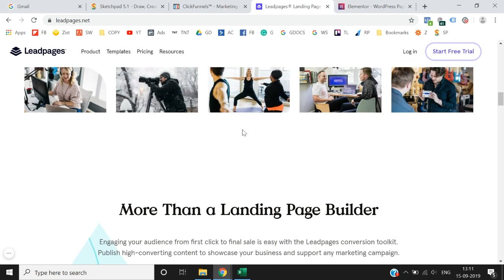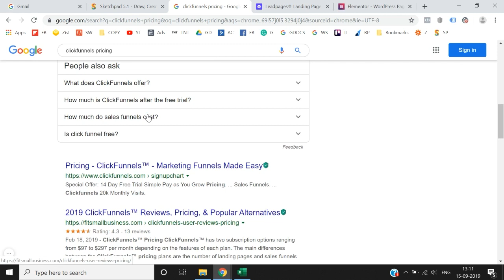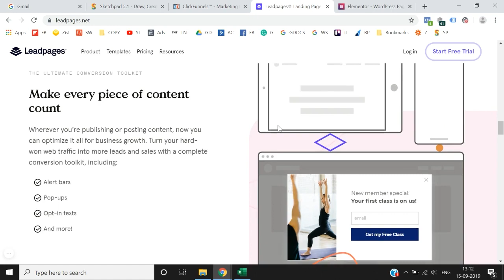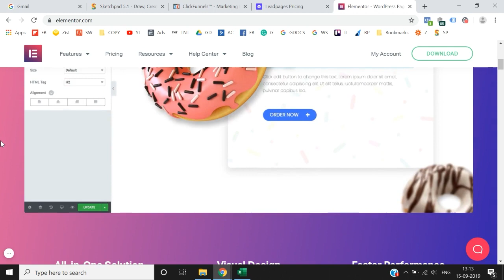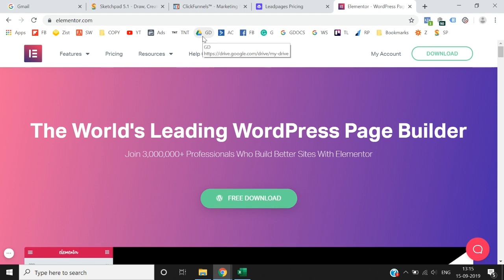Mastering Landing Pages: Unlock the Secrets! Lesson 2 Revealed 🚀"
Welcome back to our epic Landing Page Course! Get ready to level up with Lesson 2 as we dive deeper into the art and science of creating high-converting landing pages. In this thrilling installment, we'll unveil insider strategies, cutting-edge techniques, and actionable tips to captivate your audience and skyrocket your conversions. Whether you're a seasoned marketer or a newbie entrepreneur, this lesson is your ticket to success in the digital landscape. Join us as we unravel the mysteries of effective design, persuasive copy, and irresistible calls-to-action. Don't miss out on this game-changing opportunity to elevate your online presence and dominate your niche. Tune in now and transform your landing pages into conversion magnets!